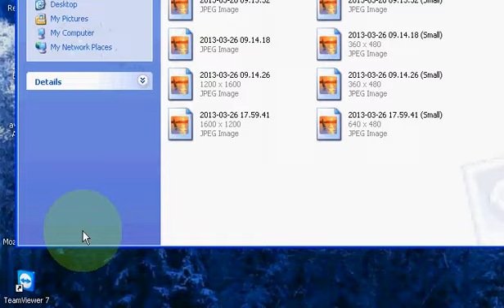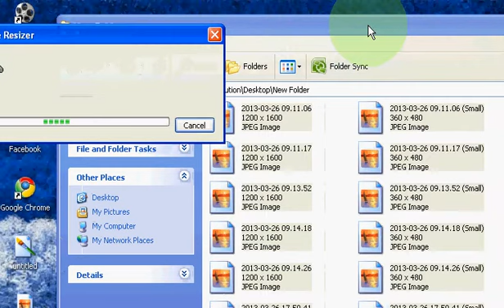How to resize multiple images simultaneously